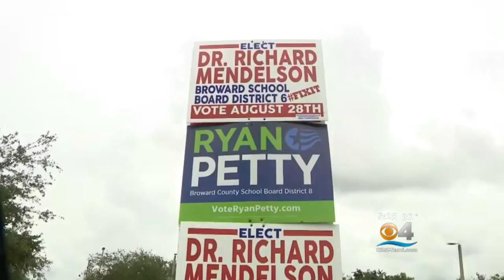School Board Race Closely Watched In Broward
One of the more hotly contested races this year in the Primary Election is for seats on the Broward School Board.